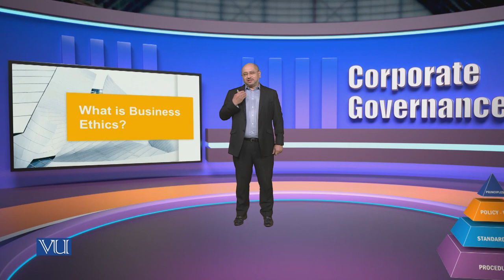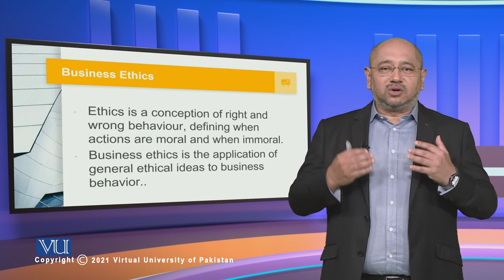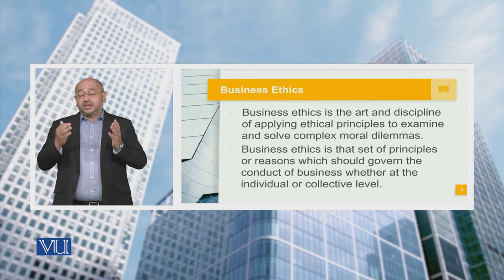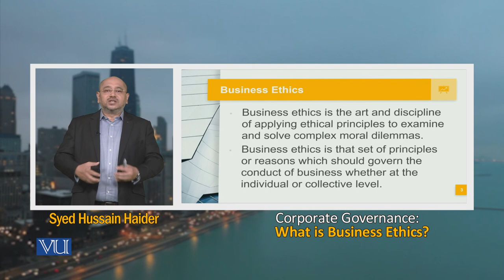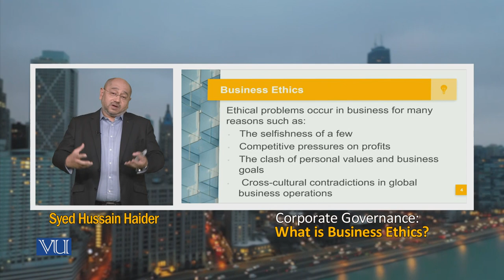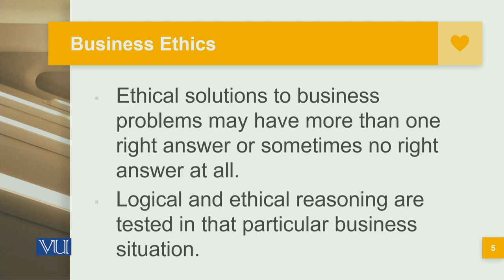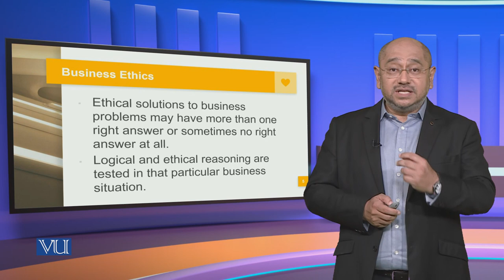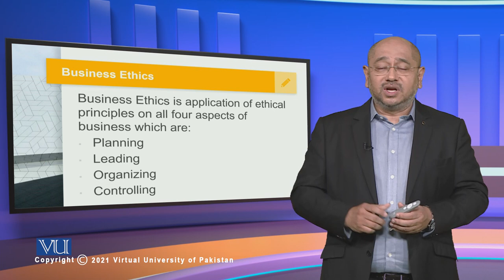What is Business Ethics | Corporate Governance | MGT717_Topic031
Topic031: What is Business Ethics,
By Syed Hussain Haider